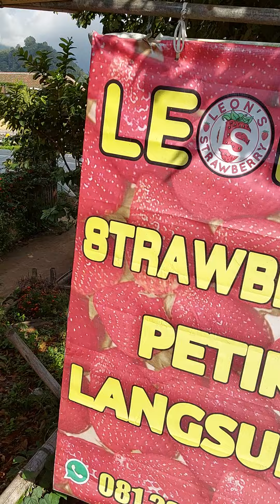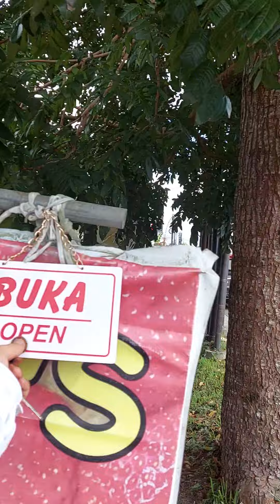дорога к водопаду Banyumala Twin Falls, Bali(5)